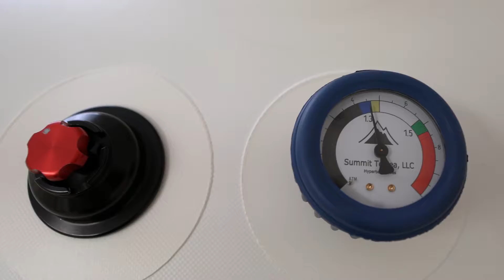WS promo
See what's new at Wellness Secrets!!